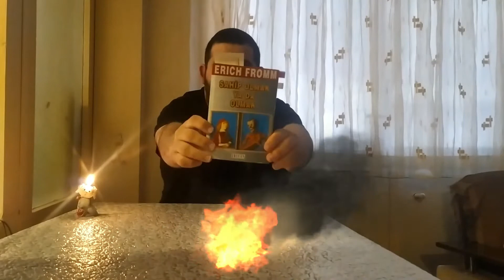ERICH FROMM(SAHİP OLMAK YA DA OLMAK) / İNSANIN KENDİNE YABANCILAŞMASI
ERICH FROMM'UN TEMEL BİR ESERİ İLE SİZLERLEYİM. İNSAN VE İNSANIN KENDİNE YABANCILAŞMASI HAKKINDAKİ YORUMLARINIZI VİDEONUN ALTINA BEKLİYORUM MUTLAKA